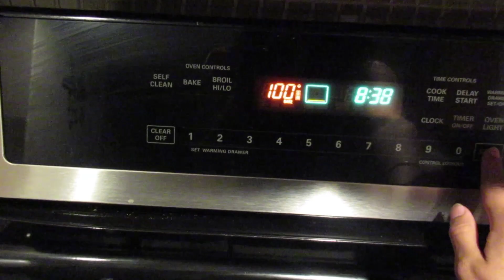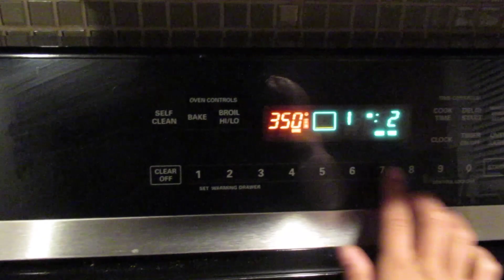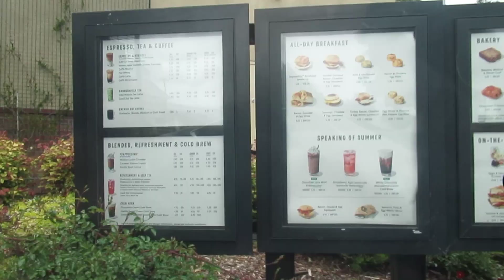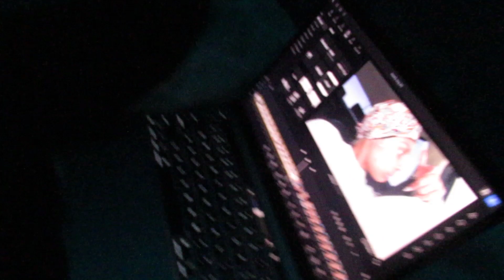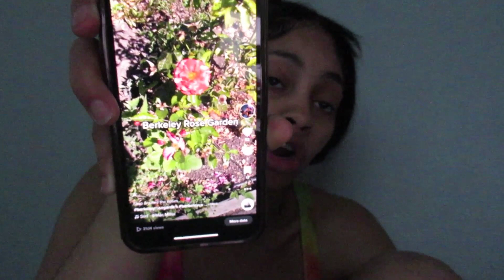A stressful week in my life 😩👽 | Wig install, Mukbang, Car talks, Baking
Heyyy y'all, Welcome to Week 5 of this series!  I can't believe we are already a month in!!! I hope you guys are enjoying this type of content. From now on every Saturday expect a New weekly vlog from me. Let me know what you would like to see in these videos in the comments below.  I hope you all are excited for the new style of content and the new projects I will be launching along the way.